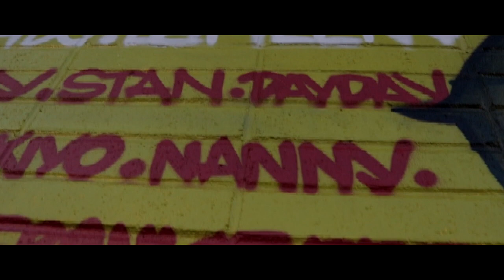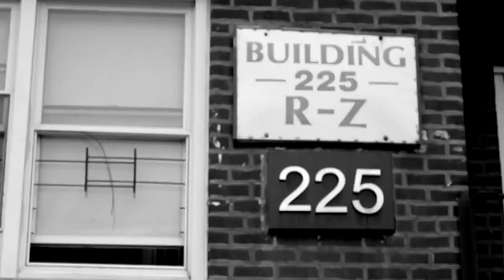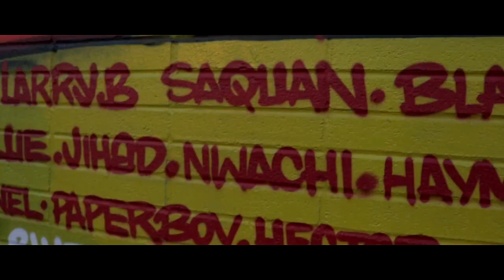LOUNGE LO FEAT. CARLTON FISK / DR. AMA - FALLEN SOLDIERS (MUSIC VIDEO)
DIRECTED BY: 7SIN FILMZ